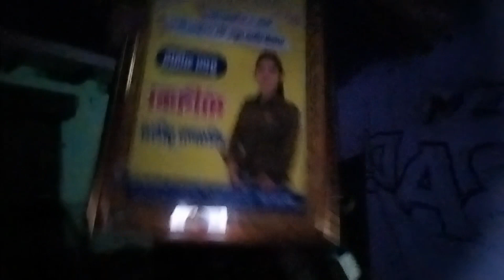insta के Staro से मुलाकात हमारे गांव की गर्ल्स कबड्डी प्रतियोगिता में चीफ गेस्ट के रूप में पहुंचे ❤️